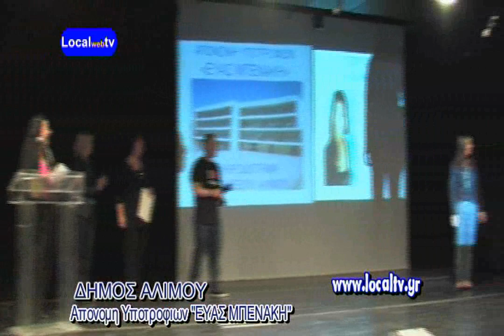Τελετή Απονομής Υποτροφιών «Εύας Μπενάκη»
ΑΛΙΜΟΣ 3-4-13  Τελετή Απονομής Υποτροφιών «Εύας Μπενάκη»
στους πρωτεύσαντες αποφοίτους μαθητές του 1ου Λυκείου Αλίμου.
 στην Θεατρική Σκηνή
«Κάρολος Κουν» (Υψηλάντου & Θησείου, Άλιμος)